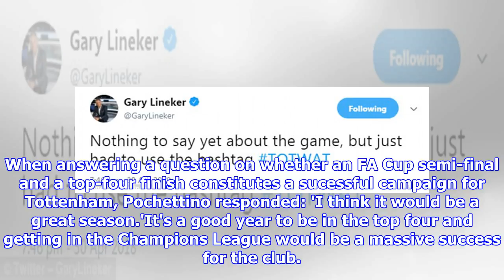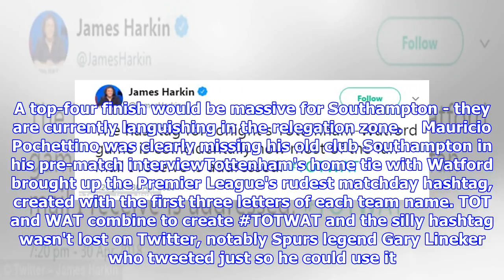Tottenham 2-0 Watford -THINGS YOU MISSED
Published: 17:27 EDT, 30 April 2018 | Updated: 18:25 EDT, 30 April 2018 Tottenham eased to a 2-0 victory over Watford on Monday night thanks to goals either side of half time from Dele Alli and Harry Kane. The result saw Tottenham take a big step towards Champions League qualification by going five points clear of fifth-placed Chelsea.   But for some of the finer details from the match, Sportsmail have you covered with a handy list of the things you missed. Harry Kane and Dele Alli scored either side of half time as Tottenham beat Watford 2-0Mauricio Pochettino had a momentary mind-blank in his pre-match interview when he got his current and former teams mixed up in an embarrassing slip of the tongue. When answering a question on whether an FA Cup semi-final and a top-four finish constitutes a sucessful campaign for Tottenham, Pochettino responded: 'I think it would be a great season.'It's a good year to be in the top four and getting in the Champions League would be a massive success ...